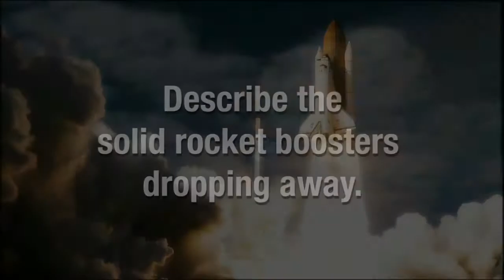In Their Own Words with James P. Dutton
Astronaut James P. Dutton talks about what drew him to NASA and how he became an astronaut.